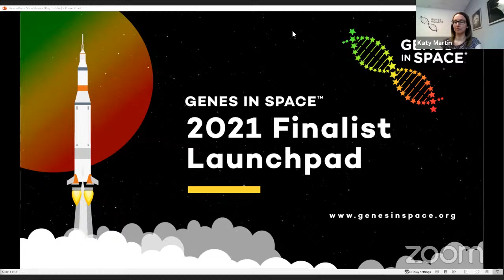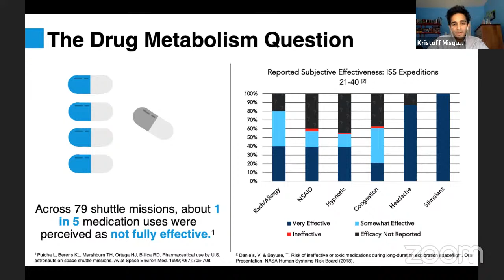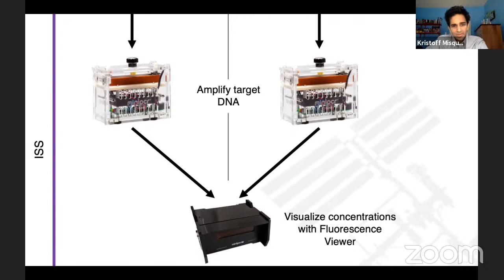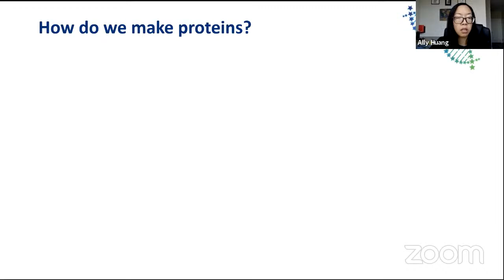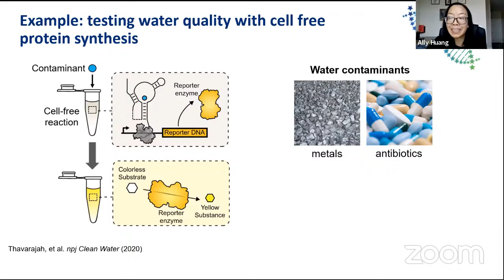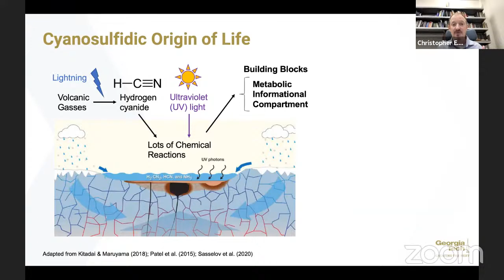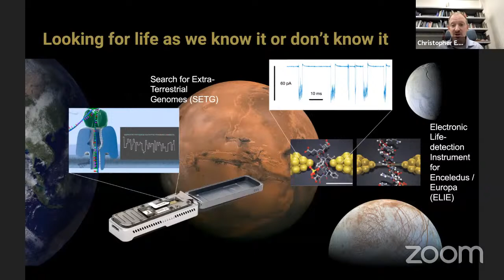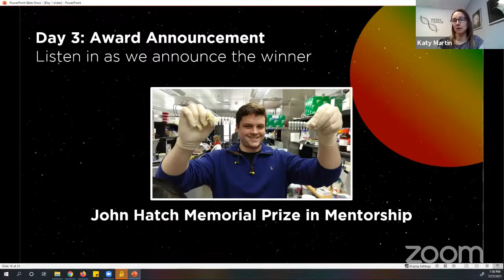2021 Finalist Launchpad: Kickoff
Watch live as we choose our next student experiment to launch to space! Join us as our five Finalist teams present their ideas to the panel of judges that will choose just one experiment to carry out on the International Space Station.

We are kicking off the Launchpad with a series of space biology talks. Hear from:
- Astrobiology researcher and engineer Dr. Christopher E. Carr
- BioBits co-developer Dr. Ally Huang
- The Genes in Space 2020 winner Kristoff Misquitta

Join the Genes in Space mailing list for updates on our competition